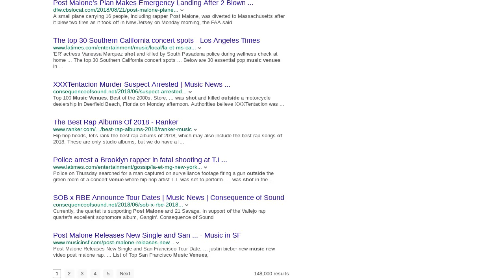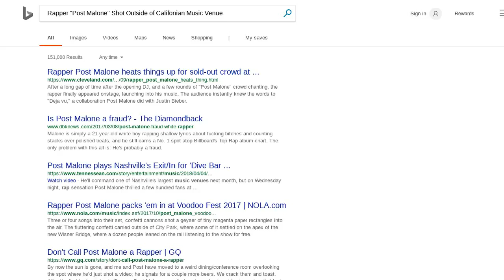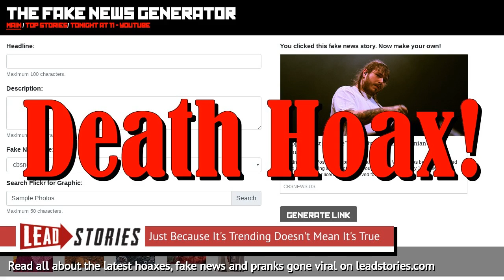Fake News: Rapper "Post Malone" NOT Shot Outside of Californian Music Venue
Was the unfortunate rapper Post Malone shot outside a music venue in California and did he die from several gunshot wounds? No, that's not true: some sick joker uploaded the death hoax to a prank website where anyone can make up a story and publish it on a site with a domain name that pretends to be CBS News. It is not real.